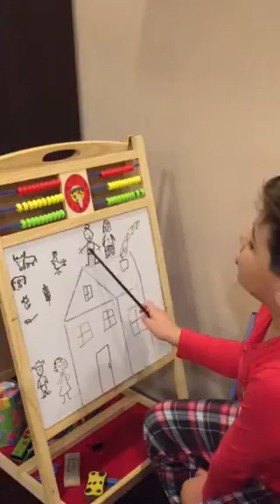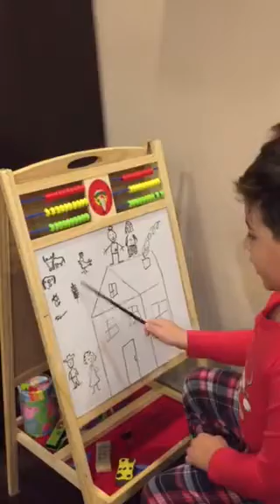«Էս էն է» Դավիթ Մանուչարյան